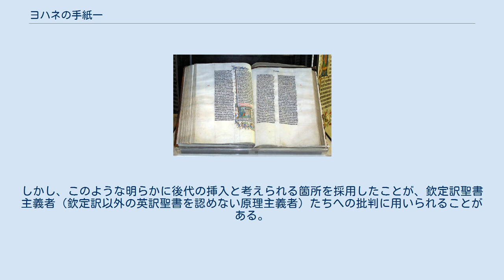ヨハネの手紙一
『ヨハネの手紙一』（ヨハネのてがみいち）は、新約聖書中の一書で、公同書簡とよばれる書簡群の一つである。
伝承では老齢にさしかかった福音記者ヨハネ（使徒ヨハネ）がエフェソスで書いたものだとされてきた。
『ヨハネの第一の手紙』あるいは『第一ヨハネ書』などと呼ばれる。
 著者によれば、この手紙が書かれた理由は「神の子を信じるあなたがたが、永遠の命を得ていることを知るためである。」（5:18）著者が気にかけているのは自分が携わっている共同体に影響を及ぼす異端的な思想を持つ教師たちのことである。
このような人々、かつて共同体のメンバーだったにもかかわらず正当な教えから逸脱した教師たちは「反キリスト」（2:18-19）とみなされている。
これらの人々が教えていたのはキリストは体の実体を持たない霊のみの存在（4:2）であったということで、彼らはイエスの十字架上の死に贖罪の意義を付与するのは間違いである（1:7）と考えていた。
 著者の目的は手紙のあて先の人々に対して、命の言葉を述べ伝えること、それによって父なる神と子であるキリストとの交わりの中に入ることである。
神との合一の意味を、キリストについていえば、その罪の償い（1:7、2:2、3:5、4:10-14、5:11-12）と神への弁護者としての意味（2:1）を、人間について言えば、聖性（1:6）、おきてに従うこと（2:3）、清め（3:3）、信仰（3:23、4:3、5:5）、愛（2:7）における意義を示している。
 本書簡の内容、言葉遣い、思想などから第二・第三の手紙と同じ著者によるものであることと考えられてきた。
この三つの書簡は伝統的に福音記者ヨハネ（または彼と同一視される使徒ヨハネ）であるとみなされてきたが、現在の研究では同一性を疑うものもいる。
 この書簡の著者が福音書を書いたヨハネその人なのか、あるいは他人がヨハネの名を冠したのかなど、ヨハネ文書と呼ばれるこれらの文書の著書の問題はいまだに議論が続いている。
『ヨハネの手紙一』と『ヨハネ福音書』は、内容、表現、思想から強い近縁性をもっているが、その筆者については、大きく分けて ヨハネその人 ヨハネ教団の誰か（ヨハネ福音書の最終編纂者） のふたつの説がある。
 『ヨハネの手紙一』においてもっとも論議を呼んだ問題はコンマ・ヨハンネウム（ヨハネ章句の意味）と呼ばれる一部の写本にみられる5:7-8にかけての「天において証言する者は父・みことば・聖霊の三つであり、これら三つは一つです」という挿入句の扱いである。
 この挿入句は、古代教会において三位一体論が確立していく過程で、教父たちの解説句が聖書本文に紛れ込んだものであると考えられている。
この言葉が初めてラテン語聖書にあらわれるのはようやく4世紀に入ってからである。
以降、ヴルガータの権威とともに無批判に受け入れられていたが、近世に入ってギリシア語原文の研究が進むと、この部分が後代の挿入である疑いが濃厚となった。
しかしデジデリウス・エラスムスは批判版ギリシア語新約聖書の第三版（1522年）以降に、「疑問がある」という注をつけつつも採用した。
ジェームズ1世の欽定訳聖書はこの第三版をもとに英訳を行ったため、この章句が以降の多くに英語訳聖書に引き継がれることになった。
しかし、このような明らかに後代の挿入と考えられる箇所を採用したことが、欽定訳聖書主義者（欽定訳以外の英訳聖書を認めない原理主義者）たちへの批判に用いられることがある。